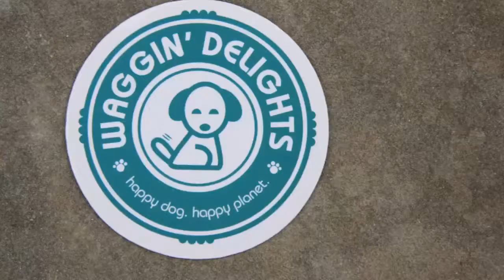Waggin' Delights - organic dog treat company.mov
Waggin' Delights is an organic dog treat company, based in Atlanta, GA. Co-founder & Chief Feeding Officer, Debbie Tegart talks about why she started the business and why dogs love their treats so much!